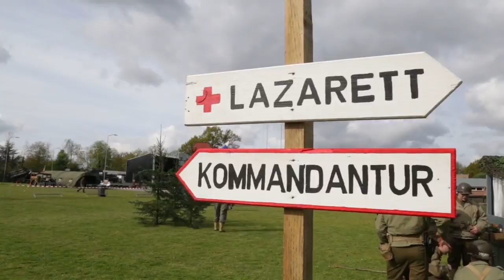Operation Cleanser 2015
Impressie van het educatieve programma voor de basisscholen uit de regio. Naast de schoolkinderen waren ook de inwoners van Nieuw Avondrust uitgenodigd om de bevrijding her te beleven.